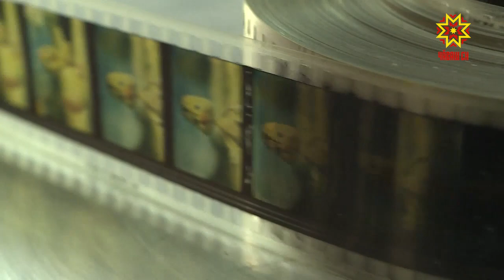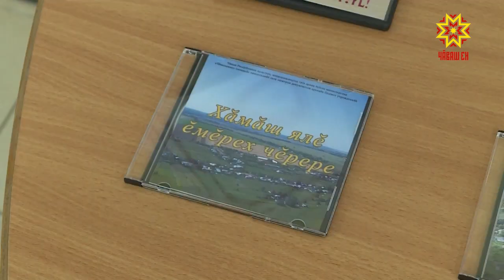Архивра уçă алăксен кунĕ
Çак кунсенче архив ĕçченĕсем професси уявне паллă турĕç. «Чăвашкино» патшалăх киностудийĕпе электронлă документаци архивĕ вара уçă алăксен кунне йĕркелерĕ. Раççейре театр çулталăкĕ пулнине шута илсе хальхинче уява Чăваш Енри паллă артистсене йыхравларĕç.